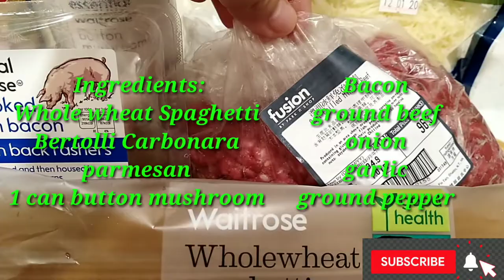Creamy Carbonara whole wheat pasta | Christmas recipe | In any occasion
Whole wheat Spaghetti
Carbonara

Ingredients:

Waitrose Wholewheat Spaghetti
Bertolli Aged parmesan cheese
Elmlea Single cream
Parmesan cheese
Button mushroom (sliced)
Butter unsalted
Ground beef
Waitrose unsmoked bacon
Onion (chopped)
Garlic (chopped)
Ground pepper

Procedure to soften the pasta

1. Boil water put some salt and oil,
    After boiling
2. Add waitrose spaghetti until it soft
3. Drain the water and set aside

Procedure for the sauce

1. Heat the pan
2.Add the sliced bacon stir it until
    until golden brown
3. Add the ground beef stir it until the
      Texture will become light grey
4. Add onion and
5. Add the button mushroom stir it
6. Add the bertolli carbonara sauce
7. Add parmesan cheese
8. Add ground pepper and Salt to taste
9. Let it boil the sauce for awhile
10. Lastly add the Spaghetti pasta
      Let stay for awhile until the beef
    Will totally cook.

Blessed Grace
So that you will be notify to my next video..